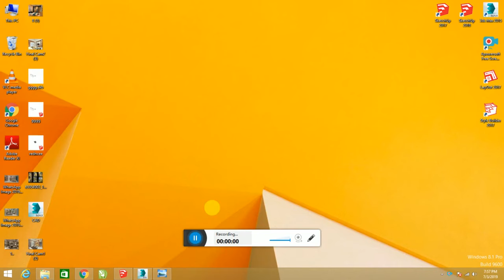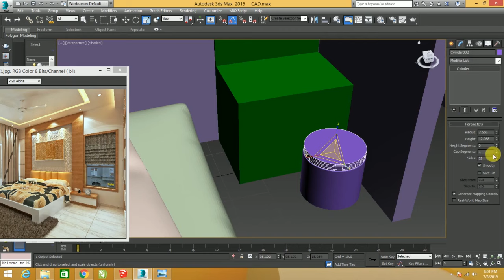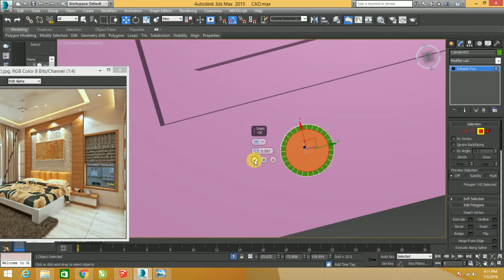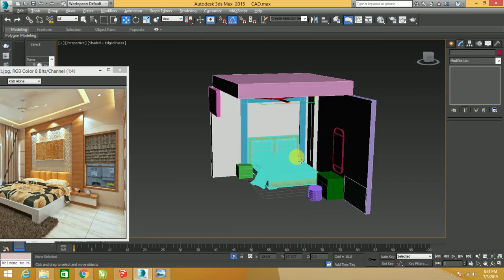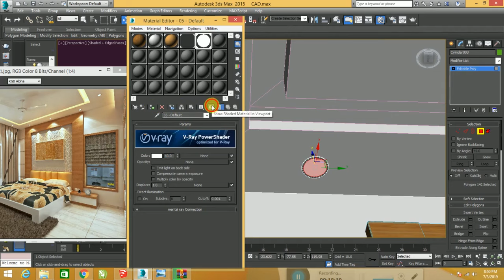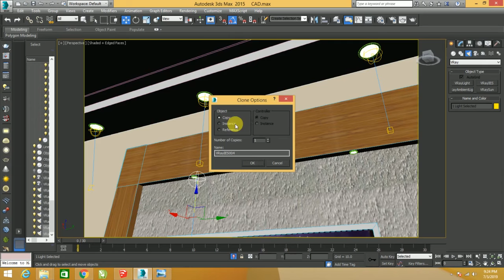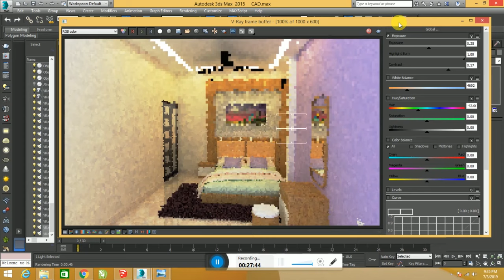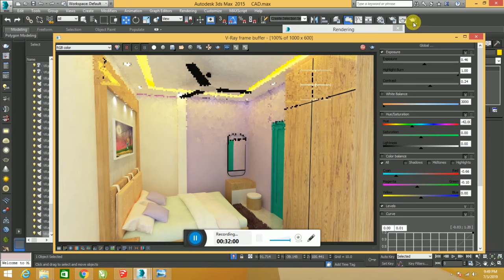3D modeling with v-ray || rigel interior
full vray and modeling realist photo